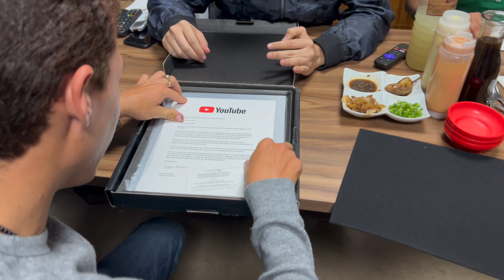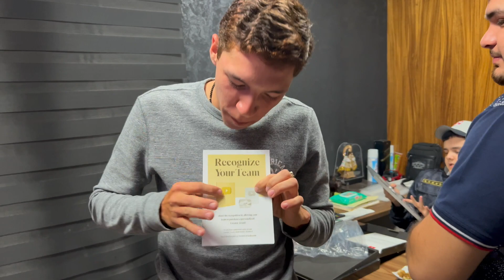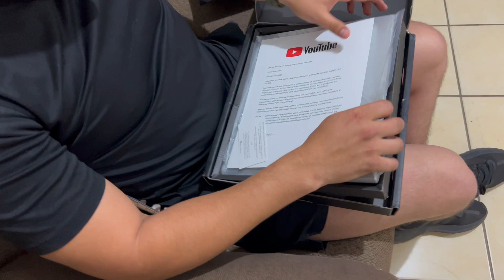ABRIENDO MI PLACA DE LOS 100K GRACIAS A USTEDES (ELMARIOMT)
Les agarra des o todo el apoyo que me an brindado y agradecido por recibir la placa